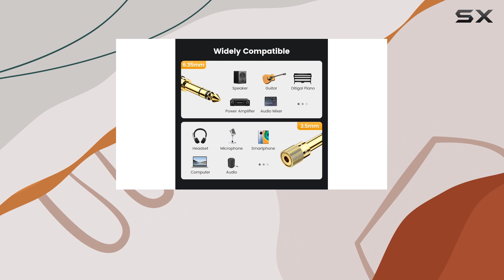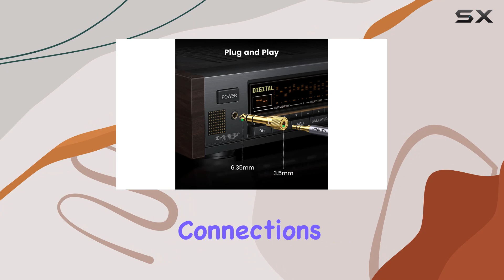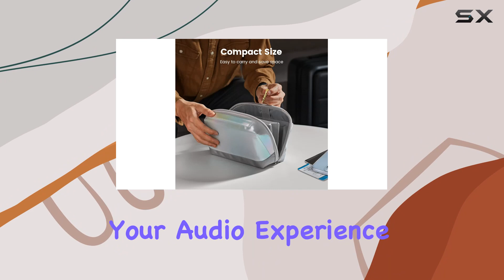Unlock the Full Potential of Your Audio Devices with UGREEN's 1/4 to 3.5mm Stereo Headphone Adapter!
0:00 Intro
0:06 Review

Things that we mentioned in this video:
UGREEN 6.35mm 1/4 Male : B01D82XXGO